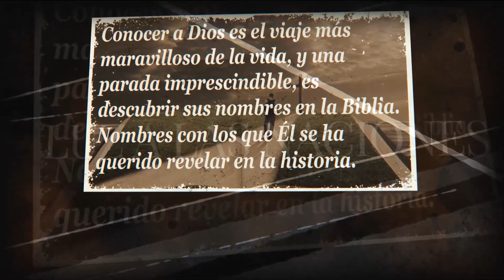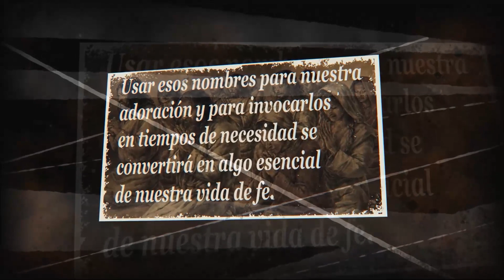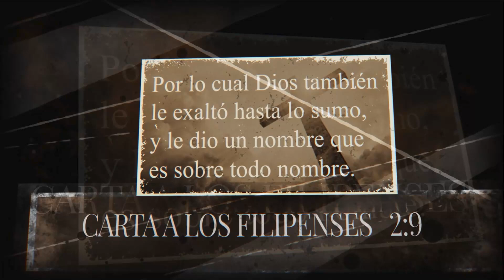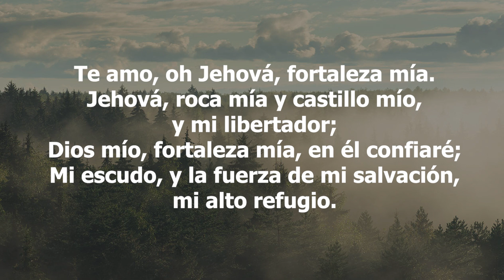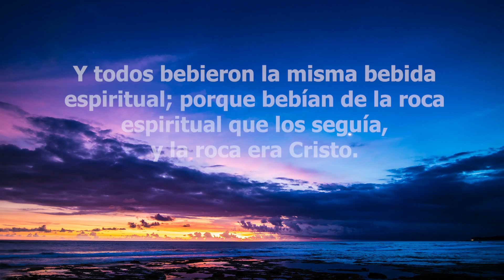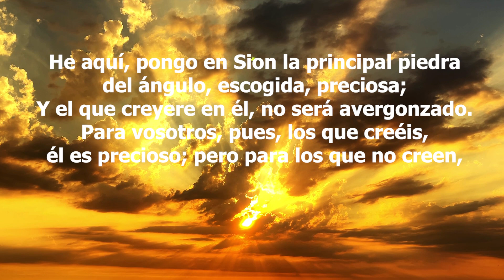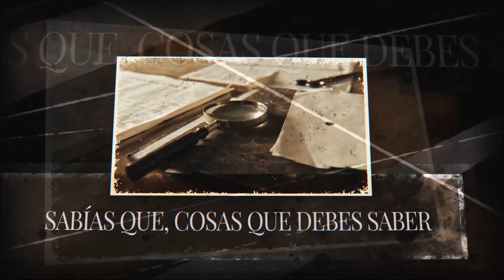16-Los Nombres de Dios -Jehová Sela